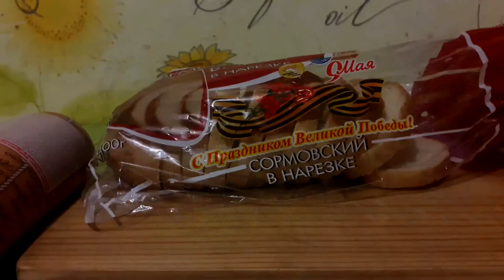When thoughts and feelings connect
90sFlav - Despair